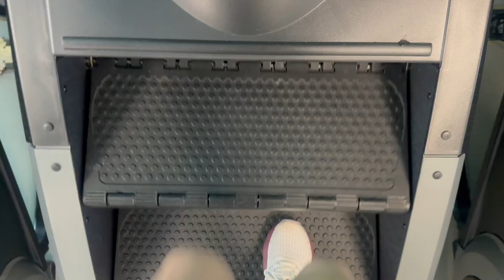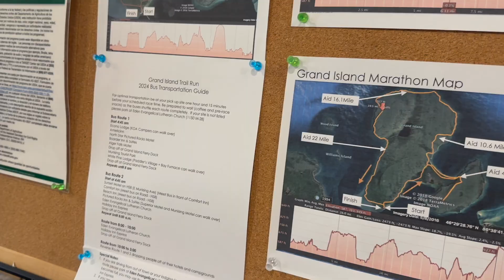RUNNING THE GRAND ISLAND MARATHON!! *Shocking Results* My Race Day Experience + Sub 4 Hour Marathon?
Hello Everybody!!!

Your love and support throughout this entire journey has meant more to me than you’ll ever know. Your sweet comments and encouragement helped carry me through my first marathon.

Second of all, I now know what it feels like to cross the finish line of one of the biggest milestones of a runner’s career. Knowing that you alone are capable of getting yourself through the entire 26.2 miles is not something to take lightly. Setting goals, creating a plan, taking action, and either meeting or exceeding those goals is what keeps me motivated, disciplined, and driven.

I knew I would cross the finish line, but I did not expect to cross as the first female and second overall with a time of 3 hours and 42 minutes. After having fully recovered, I can now say I’m ready to do the next one. Watch out everybody because this running journey is just the start. And, I can’t wait to take you along for the entire process.

I hope you enjoyed watching my first ever marathon video and that it helps inspire you to not be afraid to challenge yourself, step out of your comfort zone, and chase big dreams.

MY MARATHON RUNNING FIT:

1. Feetures Running Socks
2. Mizuno WaveRider 28’s
3. Under Armour Purple Biker Shorts (XS)
4. Running Belt
5. Under Armour Medium Impact White Sports Bra (XS)
6. Bluetooth Headphones
7. Good Sunglasses

My Marathon Fuel/Nutrition:

1. Honeystinger Acai Pomegranate Gels
2. Honeystinger Strawberry Kiwi Caffeinated Gels
3. Liquid IV Pineapple YUZU Caffeinated Electrolytes

**FREQUENTLY ASKED QUESTIONS ABOUT ME:**

- How old am I? 18 (when this video was made)
- What am I majoring in? Marketing
- What are my plans after graduation? To continue to grow my marketing and real estate business

**TIMESTAMPS:**
- Intro 0:00
- The truth about marathon training 0:26
- Starting to taper 1:54
- The day before the marathon 2:17
- Marathon day!! 3:16
- Marathon story time 4:58
- Outro 15:58

Thank you all for your support! Love you all! 🌟